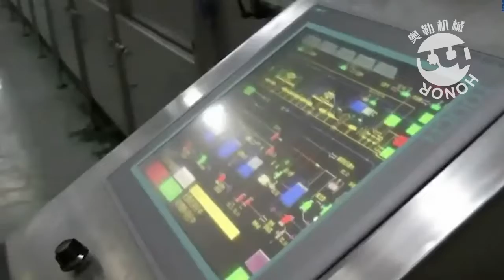High Speed Juice Filling Production Line